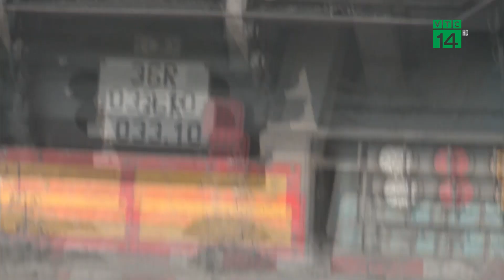Nghi vấn đường dây vận chuyển “Than lậu” liên tỉnh?| VTC14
VTC14 |Thời gian gần đây, người dân liên tục phản ánh về hoạt động vận chuyển than từ Cảng Khánh An (Ninh Binh) về Phường Bắc Sơn, Thị xã Bỉm Sơn, tỉnh Thanh Hóa để chế biến, rồi sau đó nhập vào Nhà máy xi măng trên địa bàn Thị xã Bỉm Sơn. Đáng chú ý, theo phản ánh của người dân, thì khả năng đây là than nhập lậu, vì khi cơ quan chức năng kiểm tra, các tài xế không trình được bất cứ giấy tờ, hóa đơn chứng từ liên quan đến nguồn gốc.